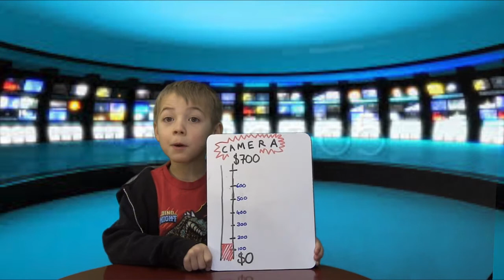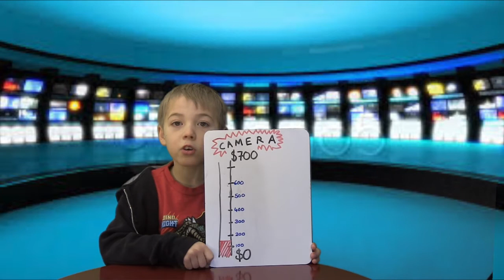Glacier Lake School News Week 6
This week's TV show recorded live from the GLS TV studios in St. Ignatius. Please support our fundraiser and make comments for improvement below. Thanks !